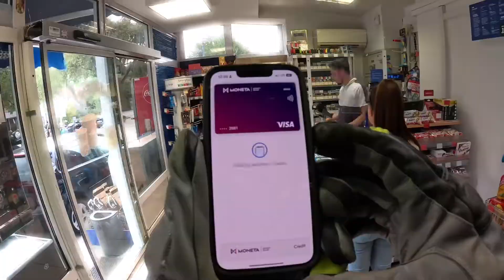Od jezer přes Makarskou na Biokovo Skywalk, 3x KTM 1290 SAS